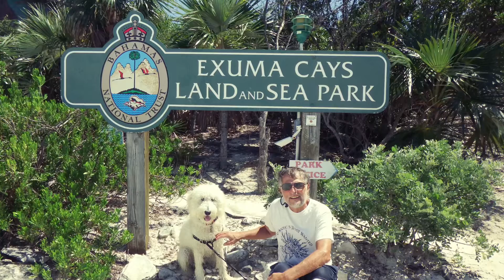Mark Over the Years